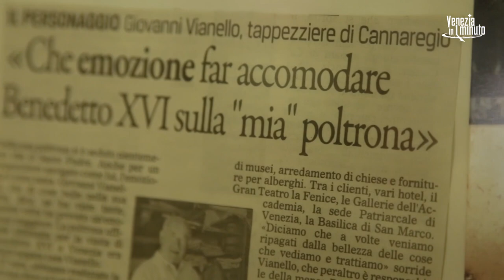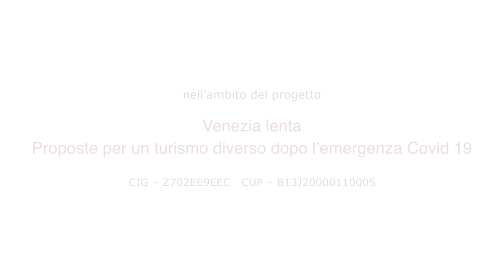Venezia in un minuto S04 / 07 - Vestire a nuovo case e palazzi. Il Tappezziere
Spesso, a Venezia, il lavoro artigiano si trasmette da una generazione all'altra. Non solo saperi e consuetudini; non solo la capacità di usare le mani per fare cose belle; ma per farle con amore. A Venezia il sapere artigiano viaggia spesso sul filo della passione che viene trasmessa da padre in figlio, e dall'idea che il lavoro viaggi dentro la storia. è il caso dei Vianello, tappezzieri in Cannaregio da tre generazioni.

Often, in Venice, craftsmanship is transmitted from one generation to the next. Not only knowledge and habits; not just the ability to use your hands to make beautiful things; but to do them with love. In Venice, artisan knowledge often travels on the thread of passion that is transmitted from father to son, and from the idea that work travels through history. This is the case of the Vianellos, upholsterers in Cannaregio for three generations.